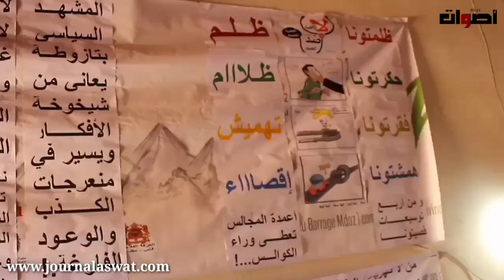شاب محروم من الكهرباء داخل منزله ويطالب المسؤولين التدخل العاجل بجماعة تازوطة اقليم صفرو